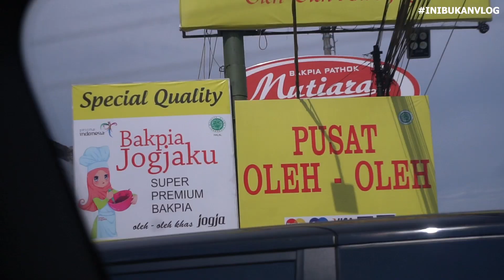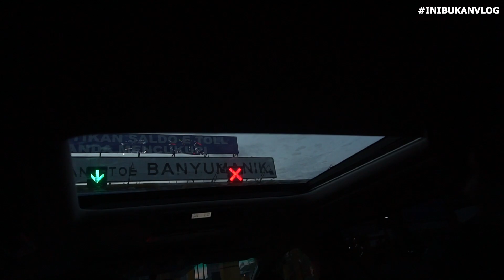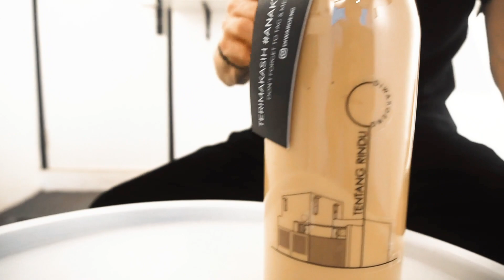SAATNYA VIRZHA KEMBALI KE JAKARTA | PART 3 | IBV2021